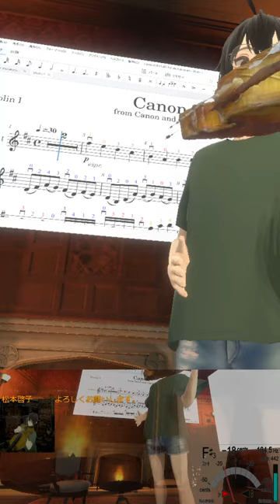🎻20240615 パッヘルベルのカノン, Pachelbel's Canon